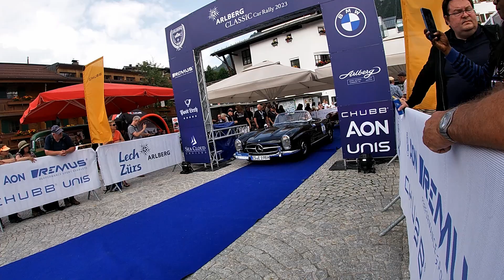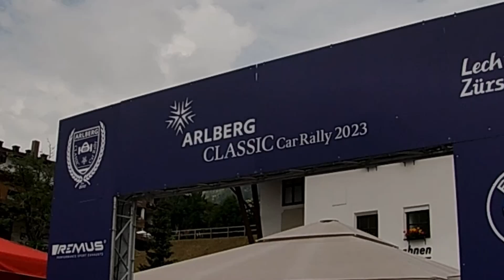Arlberg Classic Car Rally 2023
OttoMotoAdventures present...
De data asta altceva..nu motoreala sau concert...
Enjoy or Distroy !!!